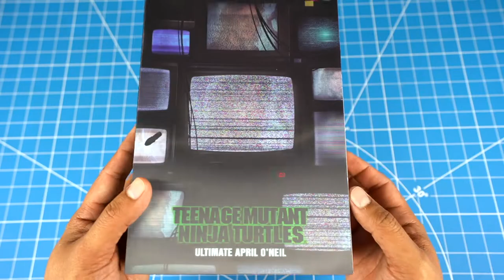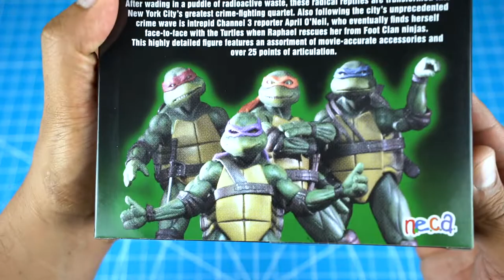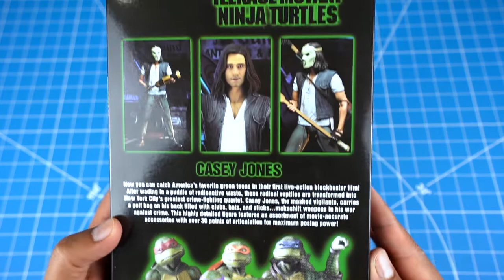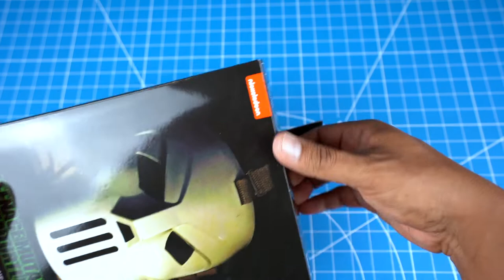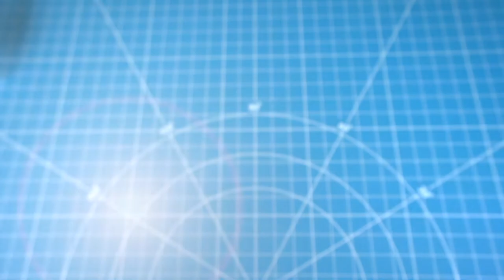FIGURAS DE LAS TORTUGAS NINJA 1990 - APRIL O"NEIL Y CASEY JONES DE NECA - UNBOXING EN ESPAÑOL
Hoy les hago otro increible unboxing doble de dos figuras de NECA. Aqui les tengo a April O'neil y a Casey Jones de la pelicula de las tortugas ninja de 1990.